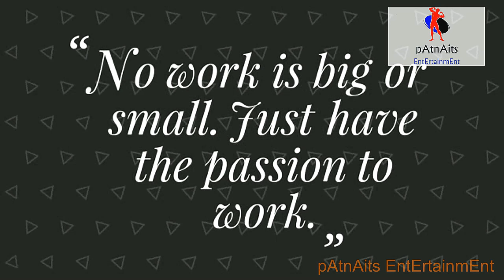Engineer B.tec chaiwala Patna || चाई वाल पटना || TEA SHOP available in NIT Patna.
Four enginners students in Patna have opened their tea stall.